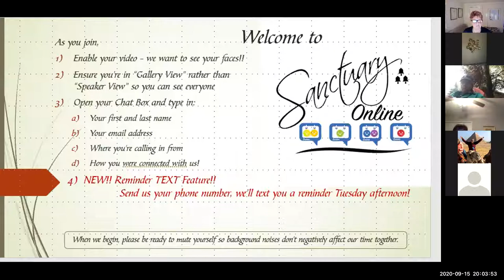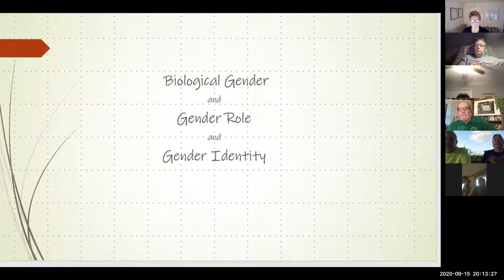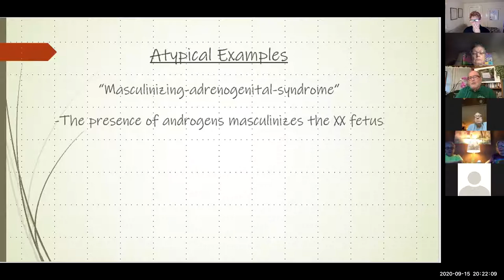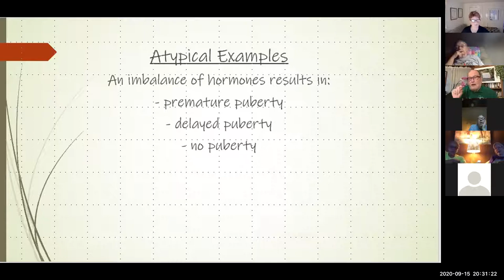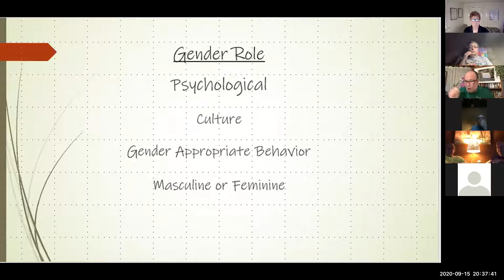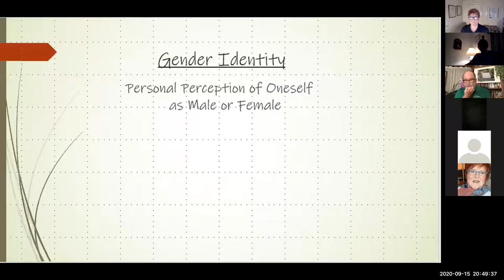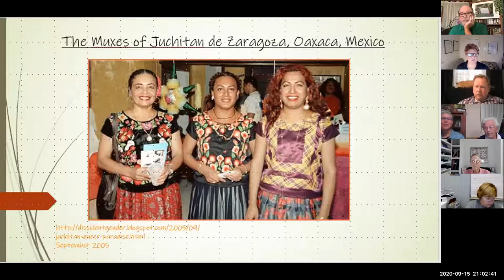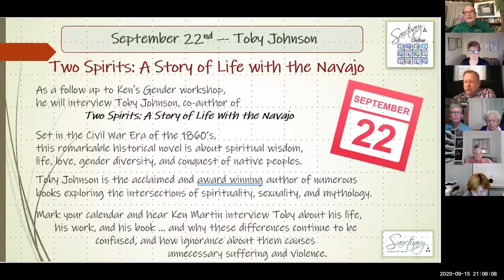SO-21 09.15.2020 Gender - Forget Everything You Thought You Knew!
In a incredibly informative 60 minutes, Ken Martin was an incredible wealth of information, leading us into a completely renewed understanding of biological gender, gender role and gender identity. Ken shared why these differences continue to be confused, and how ignorance about them causes unnecessary suffering and violence. Finally, we ended our evening with a fabulous 30 minutes of Q&A. Tonight was Part One of our two part series on Gender.